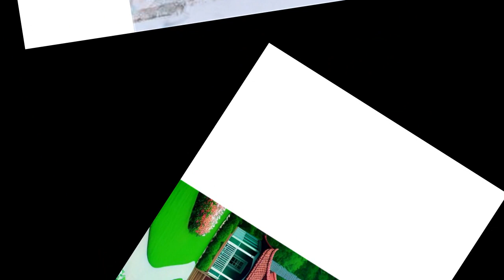Tập 5 - Cầu Chu Tước | Trọng Sinh | Cung Đấu | Cổ Đại | Ngôn Tình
Danh sách phát Trần Loan là đích nữ duy nhất của phủ Trấn Quốc Công, từ nhỏ đã được nuôi dưỡng dưới gối lão thái thái, được nâng niu chiều chuộng, vô cùng mong manh. Khi mối tình đầu thời niên thiếu chớm nở, nàng đi theo sau Bát hoàng tử hung ác nham hiểm mấy năm.

Cuối cùng nghe lời đầu độc của di nương và thứ nữ, mười dặm hồng trang, áo cưới rực lửa, gia nhập Đông Cung.

Thái Tử Kỷ Tiêu là kẻ đoạn tụ chi phích (1), suốt ngày uống rượu mua vui cùng các phụ tá ở Đông Cung, mê muội vô đạo, vị trí trữ quân (2) lung lay sắp đổ. Nàng mệt mỏi khi cả ngày phải che giấu và đối phó, thậm chí còn bị gia tộc coi là đứa con bỏ đi.

Bát hoàng tử Kỷ Hoán dùng thủ đoạn sấm sét kế vị, vào đêm Thái Tử bị phế bỏ, nàng bị đưa vào tẩm cung của tân quân (3), sắc mặt người đàn ông đã trở thành cửu ngũ chí tôn hung ác nham hiểm đến cùng cực.

Một đêm mộng hoang đường, nàng mất đi thân thể trong sạch.

Ngày hôm sau, lúc nàng uống hết chén rượu độc thứ muội đưa tới, hồn về tây thiên, cơ thể lạnh băng, nằm trong vòng tay vị quân vương thô bạo, nàng cảm giác được bàn tay hắn run rẩy kịch liệt.

Một ngày nọ khi sống lại, hôn ước của nàng và Thái Tử đã được ấn định, không còn cách nào khác, nàng hoảng loạn xông phủ hoàng tử, khóe mắt ngấn lệ. Ngón tay thon dài của người đàn ông giúp nàng lau khô nước mắt, hỏi: “Gả cho hắn ta hay gả cho ta?”

Kỷ Hoán nhíu mày, gương mặt lạnh nhạt, không thuần thục dụ dỗ: “Phủ hoàng tử rất sạch sẽ, hậu viện không người, nếu nàng vào phủ, mọi chuyện sẽ do nàng quyết định.”

Trần Loan không biết, người đàn ông này bởi vì câu nói lí nhí “Gả cho chàng” của nàng, ngày đêm không nghỉ bố trí hơn một tháng, trước khi nàng xuất giá hắn sẽ bước lên vị trí tối cao kia, danh chính ngôn thuận cướp đoạt hôn sự của Kỷ Tiêu.

(1) Đoạn tụ chi phích: Chỉ mối quan hệ đồng tính giữa nam giới.

(2) Trữ quân: Người kế thừa ngai vị.

(3) Tân quân: Quân vương mới lên ngôi.